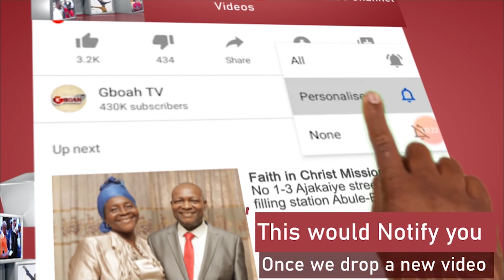So Painful! Veteran Actor Sadiq Daba Has Been Laid To Rest